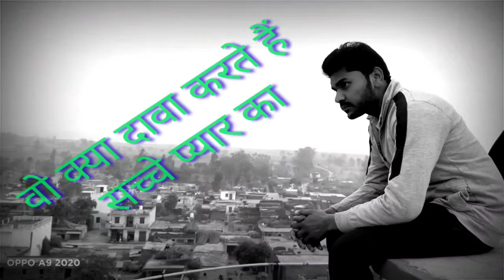बड़ी बात है रिश्ते निभाना emotional dialogue by Podda Dharia